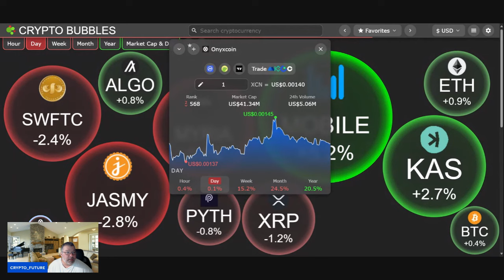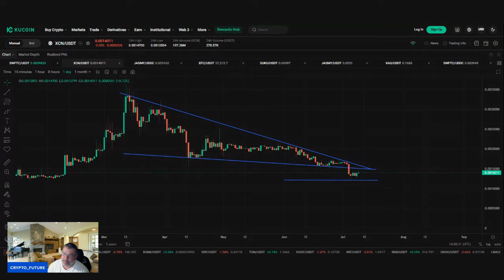XCN TALK, ONYXCOIN MORNING T.A